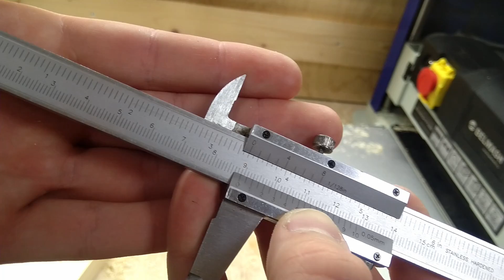РЕЙСМУС BELMASH P1800! Настраиваем и строгаем!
Всем привет! Наконец - то на замену каретке для выравнивания досок приобрёл рейсмус от фирмы BELMASH, модель Р1800. В этом видео распаковал инструмент, проверил его точность, минимально настроил и конечно же протестировал на разных видах древесины.

Есть желание помочь в финансовом плане?